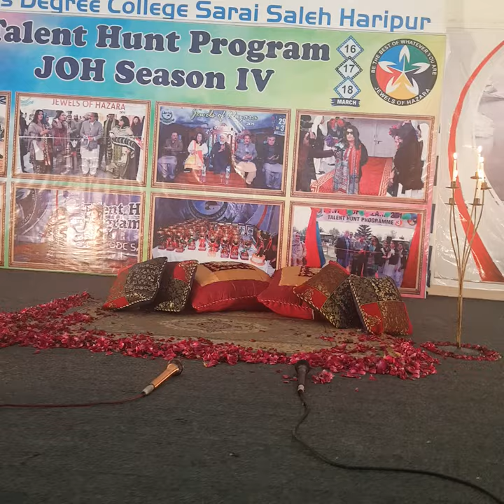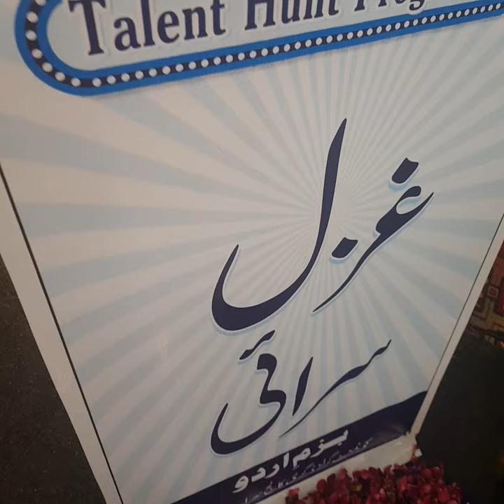مقابلہ غزل سرائیGGDC Sarai Saleh//JoH Season IV 2k21 at//Ghazal// GGDC Sarai Saleh Haripur:Day 2